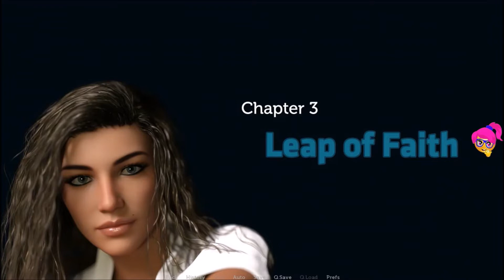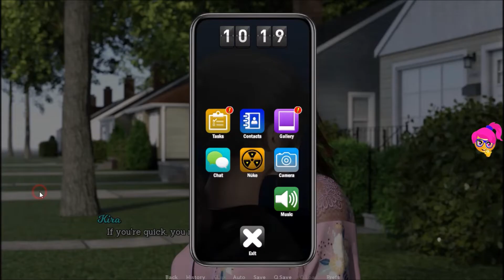Leap of Faith (v 0.7.0c ) - Part 7 - Chapter 3: Leap of Faith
Having spent 2 years wondering why your girlfriend left your seemingly perfect relationship out of the blue, you finally decide to move forward. And while you're opening your eyes to the world, it seems to be opening it's eyes to you as well. Before long you've connected with 6 different girls, all with their own stories to tell. From that girl you save from a horrible fate, to the superstar pop singer - even the returning ex. girlfriend. This is the story about your journey together. Which, through choices and opportunities, will lead you down a path you never could have imagined.